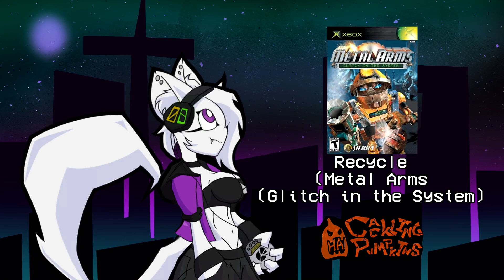Wave Listens to Techno and EDM-likes from 2000's Games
fur
furry
anthro
anthropromorphic
wave
fennec fox
fox
wave listens
fast beats
techno
EDM
Junkyard
interior
dr muto
muto
xbox
midway
microsoft
chaos
chao hall
sonic adventure
sonic
sonic the hedgehog
sonic team
SEGA
Sonic adventure 2
Shadow
Shadow the hedgehog
dark summit
recycle
metal arms
metal arms glitch in the system
robot
robots
droid
droids
Pipotron Theme
Ape escape
Ape escape Pumped & Primed
Ape Escape Pumped and Primed
Umbris
Quark
Captain Quark
Ratchet & Clank
Ratchet and Clank
OST
Soundtrack
Music
tunes
video game
video game OST
video game soundtracks
Space theme
Subterranean
Frogger
Frogger 2
Frogger 2 Swampy's revenge
PS1
playStation 1
Play Station
Sony
Dreamcast
Vicky Virus
Nick
Nicktoons
Nickelodeon
Fairly OddParents
Fairly OddParents Breakin' Da Rules
Early Bird
Smashing Drive
Gamecube
Nintendo
Theme of Suzuka
F1 Racing Championship
animation
animated
animate
cartoon
toon
cartoonist
art
artist
animation meme
clip studio paint
digital art
sketch
illustration
art piece
art showcase
sketch
sketches
draw
drawing

0:00 Junkyard Interior (Dr. Muto)
2:45 Chao Hall (Sonic Adventure 2)
4:33 Dark Summit (Dark Summit)
8:14 Recycle (Metal Arms: Glitch in the System)
11:03 Pipotron's Theme (Ape Escape Pumped & Primed)
13:16 Umbris - Quark's HQ (Ratchet & Clank)
17:33 Space Theme (Frogger 2 Swampy's Revenge)
20:50 Vicky Virus (Fairly OddParents Breakin' Da Rules)
23:17 Metal Arms (Metal Arms: Glitch in the System)
25:34 Early Bird (Smashing Drive)
27:30 Subterranean Theme (Frogger 2 Swamy's Revenge)
30:31 Theme of Suzuka (F1 Racing Championship)